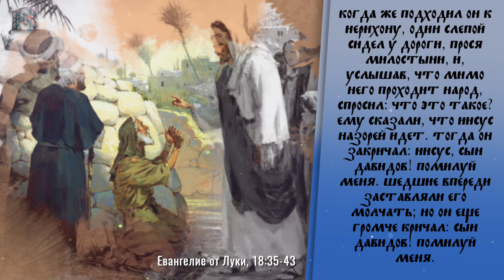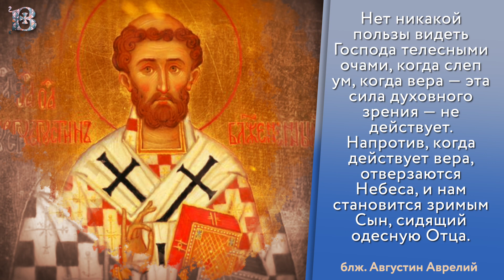Толкование Евангелия с митр. Антонием (Паканичем). Воскресенье, 15 января 2023 года.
Очень часто, проходя мимо нищих, больных, искалеченных людей, мы смотрим на них лишь со снисходительной жалостью и как бы свысока уделяем им свою не всегда очень щедрую милостыню. Мы проходим мимо, гордясь своим здоровьем и благополучием, и это слепое тщеславие не позволяет нам понять, что душа такого обездоленного пред очами Всевидящего Бога может оказаться несравненно прекраснее наших суетных душ. Именно такое сияние духа скрывал под жалким рубищем иерихонский слепец, о котором повествуется в сегодняшнем Евангелии.

Лк., 93 зач., 18:35-43
"Когда же подходил Он к Иерихону, один слепой сидел у дороги, прося милостыни, и, услышав, что мимо него проходит народ, спросил: что это такое? Ему сказали, что Иисус Назорей идет. Тогда он закричал: Иисус, Сын Давидов! помилуй меня. Шедшие впереди заставляли его молчать; но он еще громче кричал: Сын Давидов! помилуй меня. Иисус, остановившись, велел привести его к Себе: и, когда тот подошел к Нему, спросил его: чего ты хочешь от Меня? Он сказал: Господи! чтобы мне прозреть. Иисус сказал ему: прозри! вера твоя спасла тебя. И он тотчас прозрел и пошел за Ним, славя Бога; и весь народ, видя это, воздал хвалу Богу."